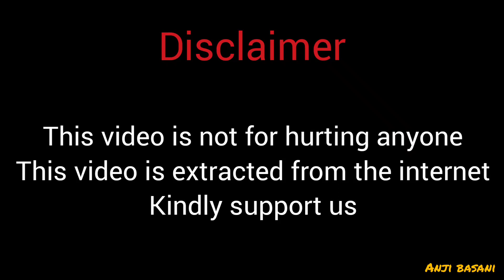Scientist Mallik paruchuri sensational words on doctors treatment, corona and remdesivir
Scientist Mallik paruchuri sensational words on corona, doctors and remdesivir